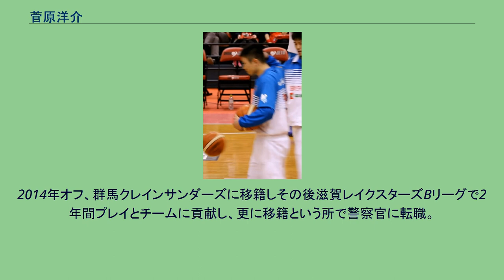菅原洋介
菅原洋介（すがわら ようすけ、1983年9月25日 - ）は、北海道江別市出身の日本の元プロバスケットボール選手、兵庫県警察官である。
現役時代のポジションはポイントガード・シューティングガード。
北海道江別市出身。
4歳でバスケットボールを始める。
江別市立中央中学校を卒業後、東海大四高に進学。
早稲田大学進学後は主将を務め、卒業後、ABAのサンノゼ・スカイロケッツに入団。
2007年、JBL主催のトライアウトに参加。
レラカムイ北海道に第1号選手として入団。
ヘッドコーチの東野智弥の方針でトヨタ自動車アルバルクから移籍してきた桜井良太がポイントガードに転向したことと、同じくトヨタから移籍のベテランシューター折茂武彦がいたことで出場機会に恵まれず、全35試合中27試合、先発で出場したのはわずか1試合だった。
シーズン終了後退団。
2008年、bjリーグドラフトにて琉球ゴールデンキングスより全体3位指名を受け入団。
2008-09レギュラーシーズン52試合中45試合に出場（うち先発出場が8試合）、プレイオフでは控え選手として全4試合出場し、bjリーグ優勝に貢献した。
2010年、11月に開幕する米国プロバスケットボール独立リーグABAに、同リーグへ日本から初参戦する静岡ジムラッツの一員として参戦する。
菅原は06年のABAサンノゼ・スカイロケッツ以来、2度目の米国リーグ参戦となる。
チームはロサンゼルスを本拠地に、11月中旬から来年2月まで公式戦20試合を行った。
2012年、琉球ゴールデンキングスに復帰。
2012-13シーズンはレギュラーシーズン52試合のうち44試合に出場し、出場時間489分、1試合平均2.3得点を記録した。
琉球との契約はこのシーズン限りで満了となり、次の2013-14シーズンは大阪エヴェッサに所属して46試合に出場した。
2014年オフ、群馬クレインサンダーズに移籍しその後滋賀レイクスターズBリーグで2年間プレイとチームに貢献し、更に移籍という所で警察官に転職。
警察官の試験を合格し引退を選ぶ。
2019年4月に兵庫県警察に採用され、同年4月10日に芦屋市内の警察学校に入校。
入校式では宣誓を読み上げた